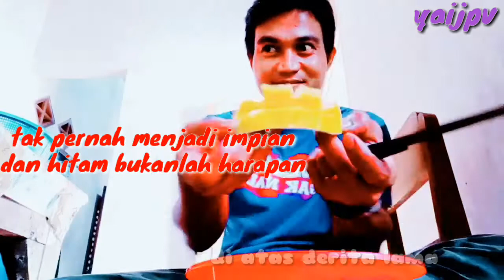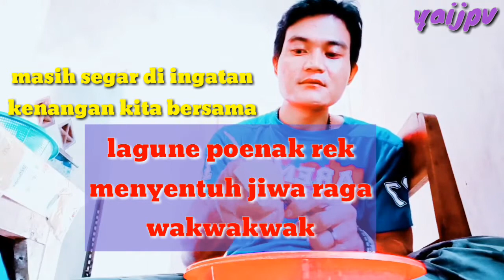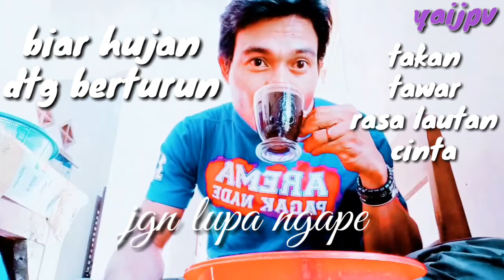Lirik Benci Aku Sangka Sayang~VERSI KULINER MANGGA~YAIJP LiRiK LAGU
THNKS U...